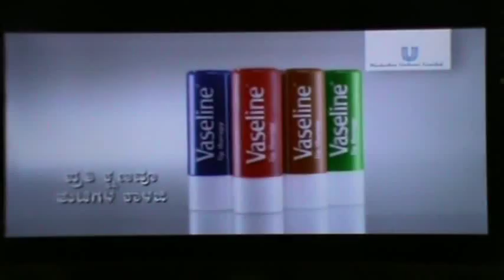SURYA NAMASKARA BY Sri.N.SHESHAGIRI UDAYA TV KANNADA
Sri.N.SHESHAGIRI is renowned Yoga Master who has taught yoga to many celebrities and VIP'S of America, Europe, Africa and France.  His many programs have been telecasted on various channels. He has to his credit of winning many awards like YOGA RATHNA, YOGA SADAKA, YOGACHARYA, YOGA BHISMA, VISHWA YOGA NIDHI, Mantralya's prestige's award RAGHAVENDRA SADBHANA AWARD AND ALSO PATANJALI STATE AWARD.  Now his program is telecasting in UDAYA TV (KANNADA CHANNEL between 8 AM to 9 AM)